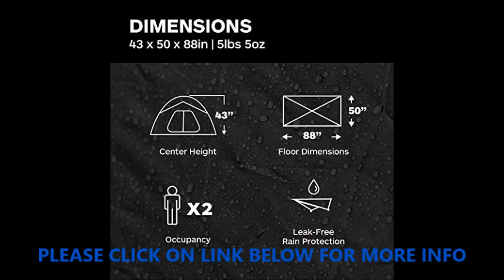TENT Marmot Crane Creek 2-Person Ultra Lightweight Backpacking and Camping Tent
Marmot Crane Creek 2-Person Ultra Lightweight Backpacking and Camping Tent, Macaw Green/Crocodile

2 person, 32 square foot lightweight tent is ideal for climbers, campers, and hikers who want comfort and performance while minimizing pack weight; seam taped full coverage fly and seam taped floor protect you from the elements
Zone pre bend construction creates vertical walls for roomier interior; strategic clip placement adds more headroom
Color coded "Easy Pitch" poles, clips, and fly for quick and easy setup
D shaped door for easy entry/exit; overhead vestibule and small gear pockets for extra storage space
Durable HD Velocity 7000 Series Aluminum Poles. Jingle Free Nylon Zipper Pulls

Crane Creek 2-Person UltraLight Tent
32 square feet of lightweight, reliable shelter
When space, weight, and time are at a premium on your next epic camping trip, the Crane Creek 2-Person Ultralight Tent will give you reliable shelter at night without weighing you down. This ultra-lightweight tent will keep you dry on storm overnights, thanks to a durable, seam-taped polyester fly that offers complete rain protection without sacrificing air circulation. It's also equipped with 2 D-shaped doors for easy access, 2 overhead vestibules for storage, and a seam-taped floor that helps prevent leaks.